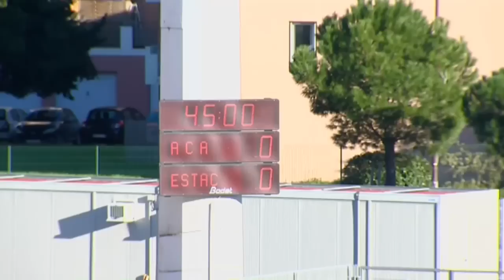AC Arles Avignon - ESTAC Troyes (0-4) - Résumé - (ACA - ESTAC) / 2014-15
Revivez les meilleurs moments de AC Arles Avignon - ESTAC Troyes (0-4) en vidéo.

Parc des Sports - samedi 20 décembre 2014

Buteurs : Benjamin NIVET (64' pen - ESTAC Troyes) / Ghislain GIMBERT (65' - ESTAC Troyes) / Jonathan MARTINS PEREIRA (70' - ESTAC Troyes) / Gaël GIVET (90' +4 csc - ESTAC Troyes)

Composition AC Arles Avignon : 5 - Benjamin PSAUME / 8 - Adrien COULOMB / 10 - Téji SAVANIER / 12 - Maxime BLANC / 15 - Jonathan ZEBINA / 17 - Ziri HAMMAR / 20 - Jérôme PHOJO / 21 - Samuel GIGOT / 26 - Rémy BONNE / 28 - Gaël GIVET (c) / 40 - Matej DELAC

Composition ESTAC Troyes : 4 - Thomas AYASSE / 5 - Matthieu SAUNIER / 7 - Yoann COURT / 11 - RINCON (c) / 18 - Chaouki BEN SAADA / 19 - Karim AZAMOUM / 23 - Lionel CAROLE / 24 - Jonathan MARTINS PEREIRA / 25 - Jessy PI / 26 - Ghislain GIMBERT / 30 - Denis PETRIC